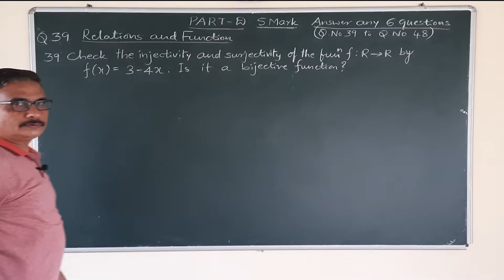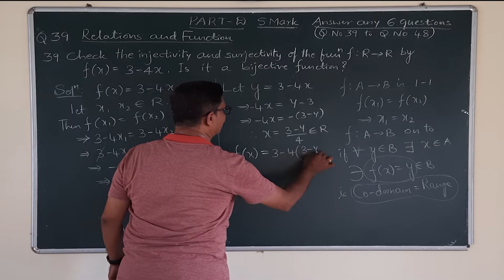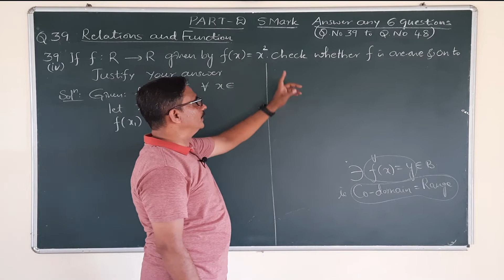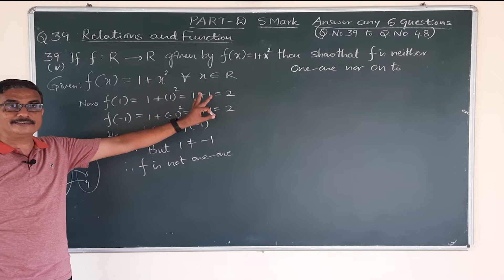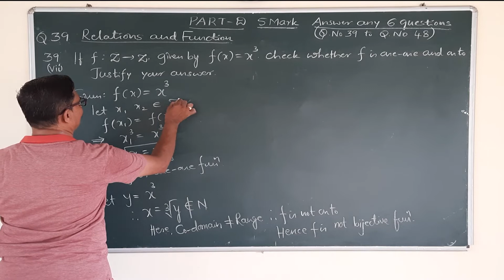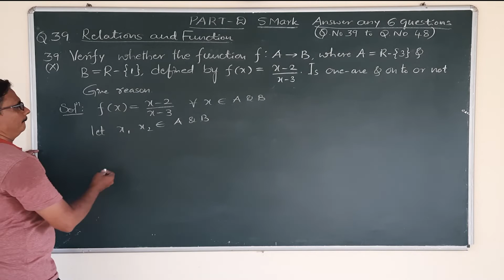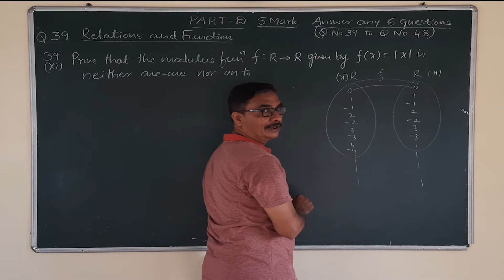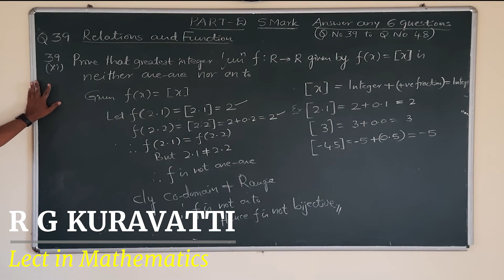PASSING CAPSULE-07|| IMPORTANT QUESTION (5 MARKS) ||PU2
This video contains 5 Marks Important Question for the Annual Examination
Chapter Contain
Question 39 on Relation and Function